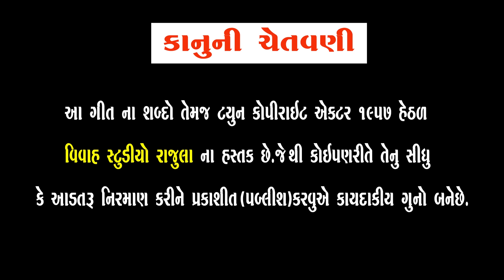Maa Varudi Ne Khamma Khamma || 2020 Navratri Special || New Gujrati Garbo || By " Khushali Joshi "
PRESENTING NEW GUJRATI GARBO 2020. ,
                    BY
 "VIVAH STUDIO RAJULA"

"MAA VARUDI NE KHAMMA KHAMMA "
 BY " KHUSHALI B JOSHI ,

PRODUCER :-  Govind Gujariya

DIRECTION  :-   Ashok Shiyal

Lyrics:

"Vadhera na devad ma dipati re madi {2}
Bethi mandir ma ..{2}
Ma varudi ne khamma khamma

Sagar kathe manu dham che
Jag ma mavdino jay jay kar che .jay jay kar che
Bhakto ni bhedi mavdi re mata {2}
Karti chhoru ni sahay ...{2}

Ma varudi ne khamma khmma
Ho mavldi ne khamma khamma

Ma mamtadi  vadhera vadi.
chhoru no sad sambhadti krupadi {2]
Mana mandiriye ave bhav thi
aeno thato sukhi sansar {2}

Ho mavldi ne khama khama

"MANU" gavrave garbo mat no
Garbo ghumato navrang bhatno.
Navrang bhat no {2}
koti vandan ma varudi re ramti {2}
Vali lage ma {2}

Ho Mavaldi ne Khamma Khamma

ORIGINAL  SONG & VIDEO CREDIT

SONG :-             "Maa varudi ne khamma khamma "

SINGER :-           Khushali Joshi

LYRICS :-            Manubhai Kathi ( DARBAR )

COMPOSE :-     Hemang Tank

RHYTHM ARRANGEMENT :- Dwarkesh joshi

MIXING & MASTRING :- Dwarkesh joshi

VIDEO EDITING & CAMERA :- Chetan Shiyal ( CK )

ASSI - CAMERA MAN :- Vishu Parmar

SPECIAL THANKS :-    Varudi Dham Mandir ( VADHERA )
                                        Varudi Mandap ( DEWKA )
                                        Jash Ahir
                                        Mohanbhai Vaghela ( JAFRABAD )